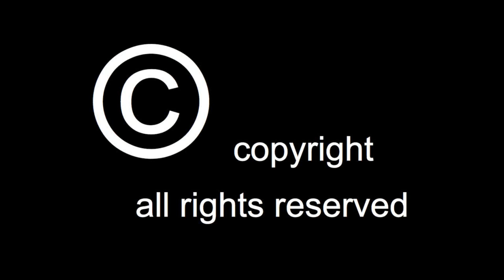Christian Pewzner, Anna et Marie - Dis moi Bioman (1989)